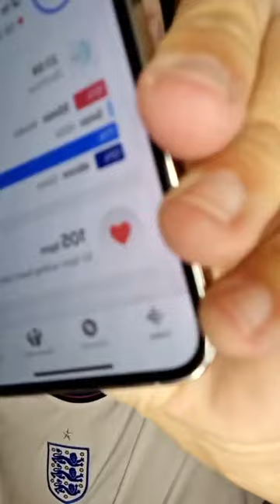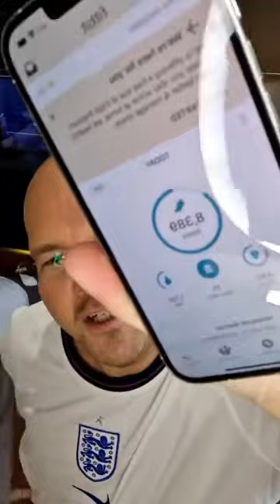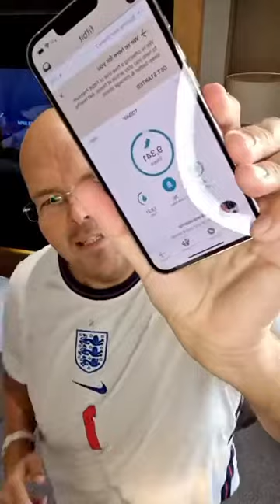💪 Friday - 10k Steps Live